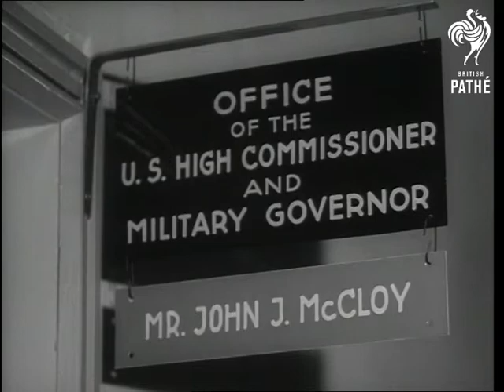New German Parliament Opens (1949)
Unused / unissued material - dates and locations may be unclear or unknown.

American newsreel title reads: "New German Republic Is Born"

Bonn, Germany / West Germany

LS. High shot of street outside new German parliament showing banners on poles. MS. Cars driving up to the parliament building where people are gathered on steps. CU John McCloy, US (United States of America) High Commissioner, arriving for the session of the new German Republic, a federation of the eleven western states. MS. High shot, McCloy and another man entering the building. LS. Members of the public standing under awning on a specially built platform area, looking inside the glass-walled building. LS. Looking through glass at new parliament in session. In foreground spectators are watching through the window. CU Man looking in the window. LS. High shot, pan round the assembly. CU Sign - "Office of the US High Commissioner and Military Governor".

CU McCloy seated at his desk addressing Pathe viewers: "Forty five million German will shortly commence the task of governing themselves. The world will watch with the greatest interest how the Germans use this freedom after 16 years of dictatorial suppression." (Nat. sound). CU McCloy speaking: "Two World Wars have proven that the future peace of Europe depends upon Germany. It ought not require further violence to convince the Germans that their bid for European and world domination is for ever over.Â (Nat. sound).

Note: "Date received" on original paperwork reads: 14/09/1949. American commentary.
 FILM ID:2519.12